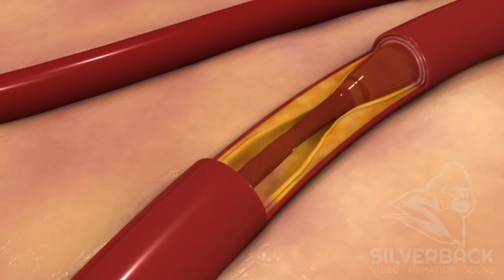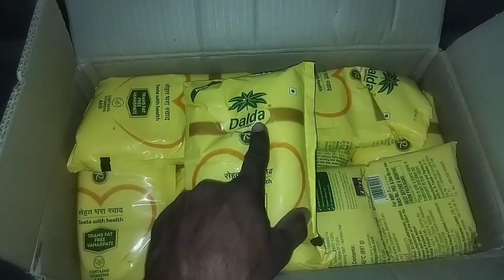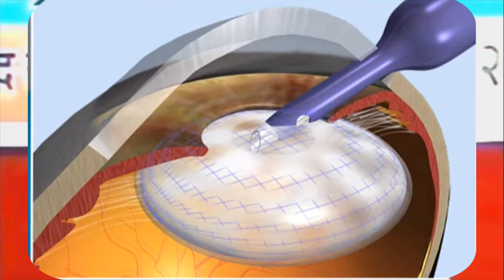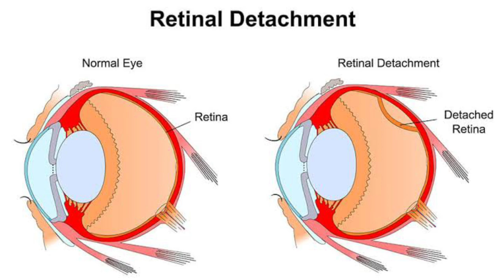Benefits Of Ghee घी खाने के फायदे l मोतीबिंद Cataract को ठीक करने का घरेलू नुस्खा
This is a health care channel, it help society to get free treatment of different diseases. In this video Rajiv Dixit ji has expalined about how you can cure cataract at home with natural and ayurvedic medicine and the benefits of Ghee as compare to dalda or vegetable oil

Today, the most frequently asked question is whether ghee is healthy or unhealthy? Indian Desi Ghee is the gift of India to the world. Many myths and false claims have been made about ghee being unhealthy and fattening, but scientific evidence now backs up ghee's incredible health benefits. Ghee is an essential component of panchamrit, which promotes longevity and vitality. The amount of ghee you should eat each day will also be explained. It's time we accept back ghee as a superfood in our diets. Ghee is now marketed as 'clarified butter' in the west.

ghee ke fayde
ghee khane ke fayde
ghee benefits
ghee health benefits
ghee butter
is ghee health
desi ghee ke fayde
desi ghee
ghee khane ke fayde rajiv dixit
ghee khane se kya hota hai
ghee khane ka sahi tarika
ghee khane ke fayde or nuksan
dalda khane ke nuksan
benefits of ghee
benefits of ghee in milk
cholestrol kaise kam karen
cholestrol control food
how to reduce cholestrol naturally in hindi
how to reduce cholestrol fast
how to reduce high cholestrol
cataract
cataract removal
motiyabind ka ilaj bina operation
motiyabind  ke lakshan
motiyabind kaise thik hota hai
safed motiyabind ka ilaj
safed motiyabind
onion juice eye drops
kanda juice ke fayde
onion lemon honey remedy
ayurvedic videos
ayurveda
rajiv dixit
health tips
gahrelu nuskhe